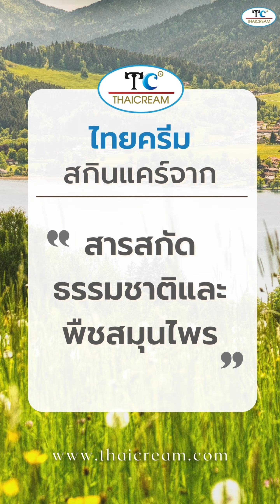รีวิวครีมขมิ้น ผิวหน้าแลดูกระจ่างใส ไอเทมผิวที่สาวยุคนี้ต้องมีติดไว้ BALANCE & BRIGHT SKIN CREAM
🔥 ครีมสารสกัดขมิ้นเพื่อผิวฝ้ากระ

📌  มีปัญหาฝ้า กระ
📌 ชอบครีมธรรมชาติ และ พืชสมุนไพร
📌 ชอบแอคทีฟอย่าง Alpha Arbutin
📌 ชอบเนื้อครีมแบบทาแล้วแห้งไว